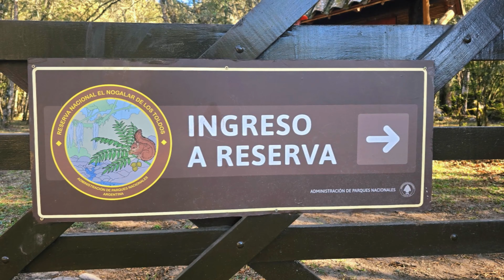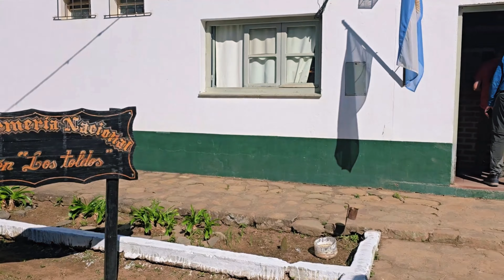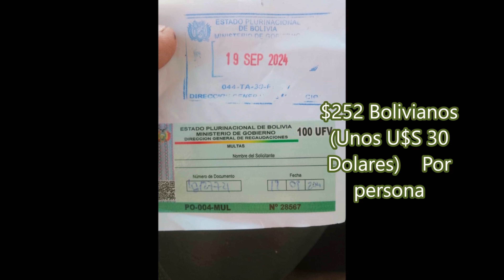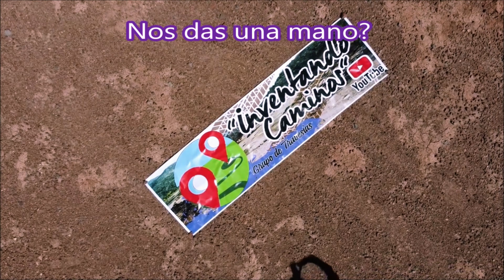Los Toldos a Isla de Cañas, por Ruta nacional 1, Bolivia . Reserva El Nogalar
19 de Setiembre 2024
Integrantes, fotos y videos:
Ford Raptor gris: Maria Laura y Daniel,
Toyota Hilux Roja: Yanina y Santiago
Chevrolet S10 blanca: Juan Manuel y Francisco
Suzuki Grand Vitara amarilla: Martha, Mario y Mauricio